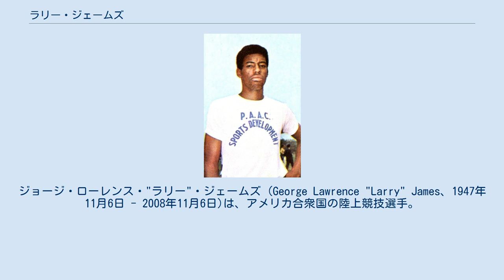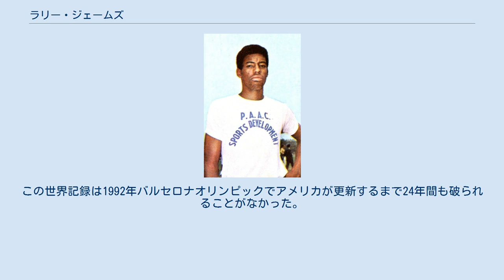ラリー・ジェームズ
ジョージ・ローレンス・"ラリー"・ジェームズ (George Lawrence "Larry" James、1947年11月6日 - 2008年11月6日)は、アメリカ合衆国の陸上競技選手。
1968年メキシコシティーオリンピックの金メダリストである。
 ジェームズは、メキシコシティオリンピックの代表選考で44.1秒のタイムで、リー・エバンスに次いで2位となる。
エバンスが44.0秒の世界新記録を出していたが、スパイクの違反のため世界記録は公認されず、2位となったジェームズの44.1秒が世界新記録と公認された。
 ジェームズは、メキシコシティオリンピックの400mで44秒の壁を破る43.97秒のタイムを記録するも、エバンスが43.86秒の世界新記録で先着したため、銀メダルという結果に終わる。
同大会では、4×400mリレーにも出場。
アメリカは、ジェームズに加え、エバンス、さらに銅メダルを獲得したロン・フリーマン、そしてヴィンセント・マシューズ(1972年ミュンヘンオリンピック金メダリスト)という超強力な布陣で、2分56秒16という、それまでの記録を3秒以上更新する驚異的な世界新記録をたたき出した。
この世界記録は1992年バルセロナオリンピックでアメリカが更新するまで24年間も破られることがなかった。
 2008年11月6日、61歳の誕生日に大腸癌のためニュージャージー州ギャロウェイ（Galloway Township, New Jersey）の自宅で死去。